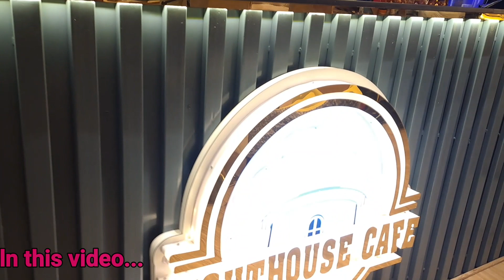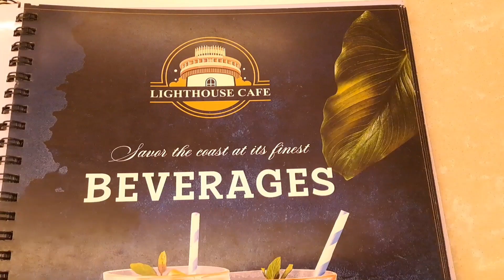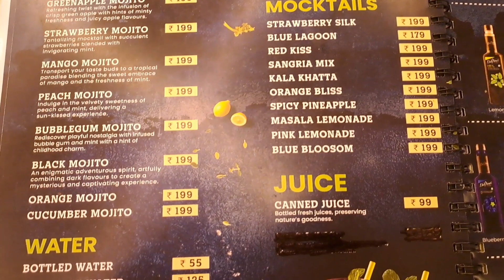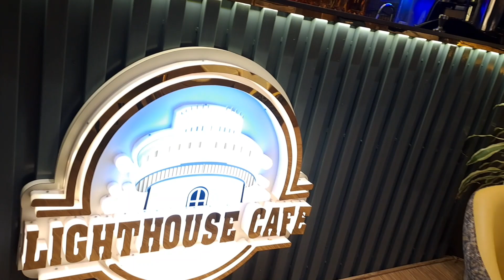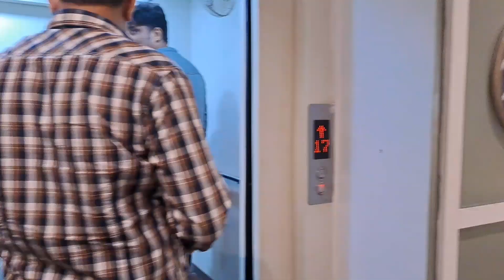Exploring new cafe in patna | पटना का सबसे उँचा कैफे 'Light House Cafe' | विस्कोमान भवन पटना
Light house cafe